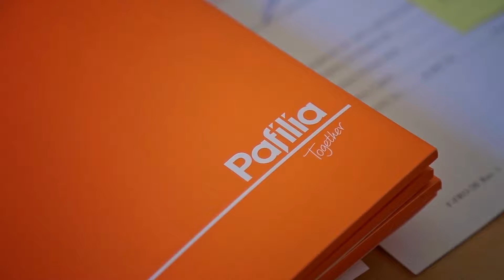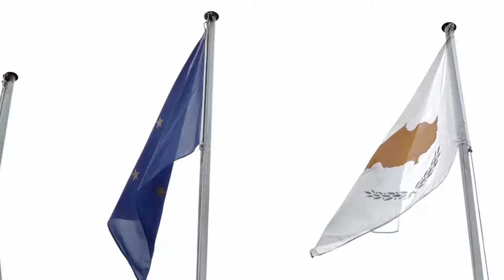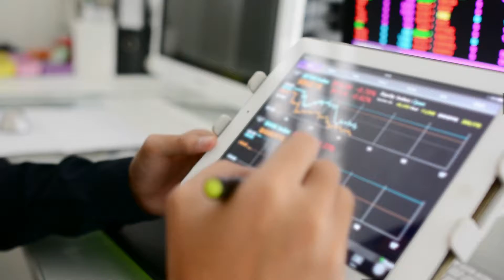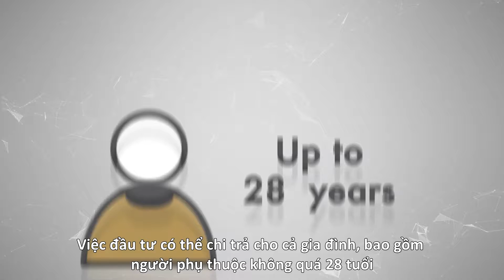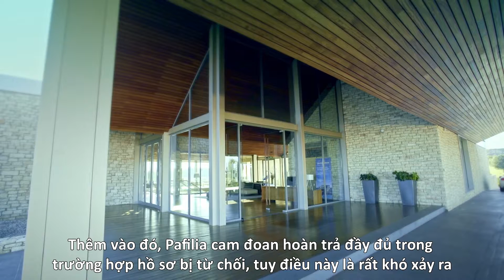Đầu tư vào Cyprus (Đảo Síp) cùng đối tác Pafilia của VNIS Investment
CÔNG TY TNHH ĐẦU TƯ VNIS - VNIS INVESTMENT CO., LTD
Trụ sở tại TP. Hồ Chí Minh: Lầu 5, Tòa nhà Pax Sky II, 34A Phạm Ngọc Thạch, Phường 6, Quận 3, TP. Hồ Chí Minh
Chi nhánh tại Hà Nội: Lầu 6, Toà nhà Nhật Lâm, 34 Hoàng Cầu Mới, Phường Trung Liệt, Quận Đống Đa, TP. Hà Nội
VNIS Investment®, một công ty thành viên của VNIS Group®.